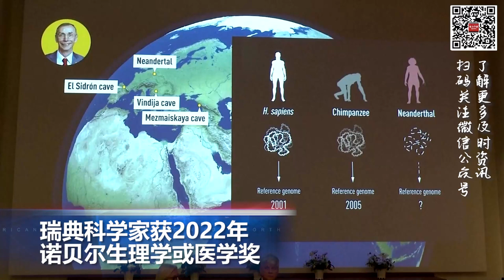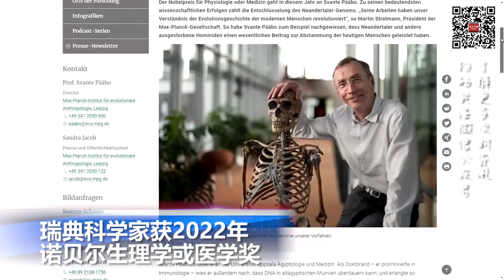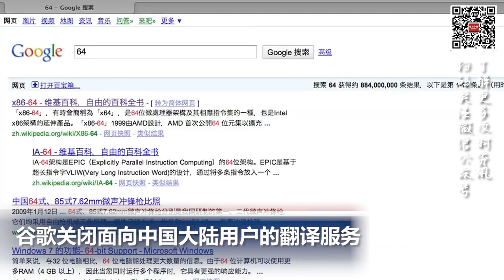美国超1.5万移民被运抵纽约收容中心爆满, 加州新法增加了家庭假和残疾福利 春节定为法定州假日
00:00  片头

00:06  美国超1.5万移民被运抵纽约 收容中心爆满

01:10  加州新法增加了家庭假和残疾福利 春节定为法定州假日

01:48  瑞典科学家获2022年诺贝尔生理学或医学奖

02:55  印尼球迷冲突事件造成32名儿童丧生

03:39  英国政府宣布放弃对高收入者的减税计划

04:27  谷歌关闭面向中国大陆用户的翻译服务